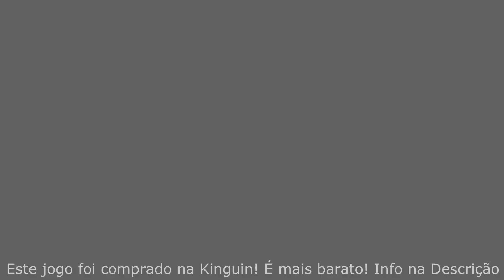Subnautica Série | Episódio 30 | Máquina de Filtragem de Água!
➜ Kinguin - Jogos mais baratos do mercado!

➜ Lembra-te de subscreveres o canal!

➜ Instala a aplicação paras receberes sempre os novos vídeos!

Segue-me no Twitch!